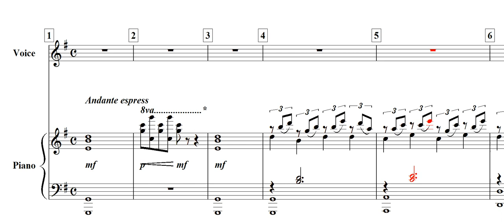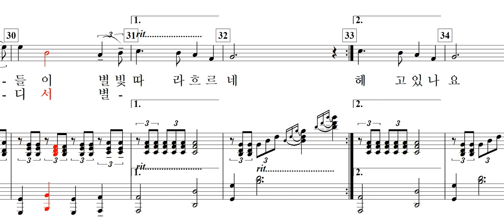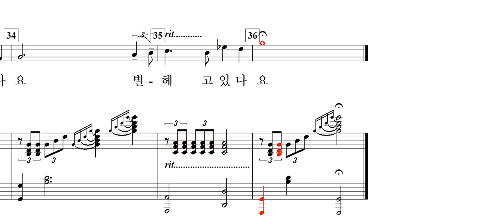별 헤는 밤(황규선 詩. 박이제 曲)